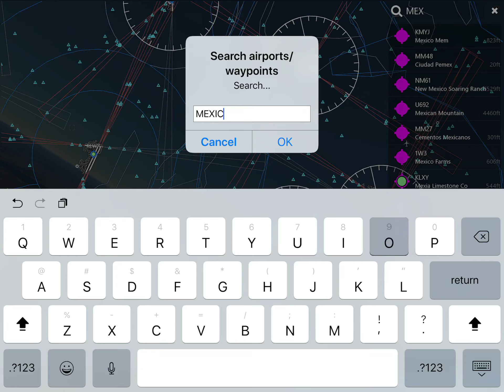Delta A321-200 Takeoff New York JFK to Mexico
Delta JFK-MEX (Part 1)